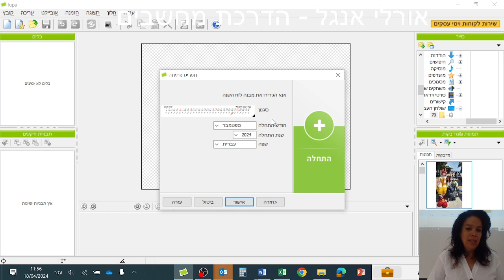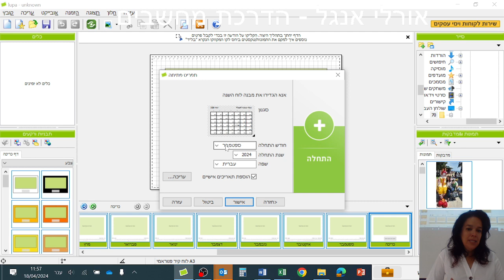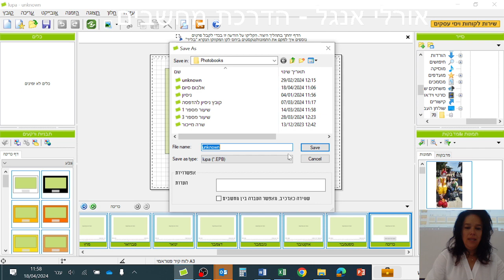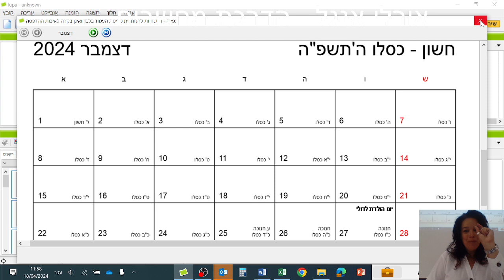ההסתדרות חדרה LUPA סדנת לופה עיצוב ועריכת לוח שנה